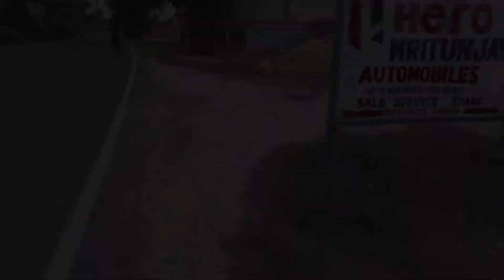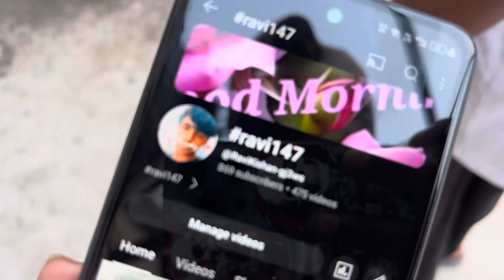🏍️🫶🏻Ajjj asi layi new bike di delivery kro check blog 🏍️😍